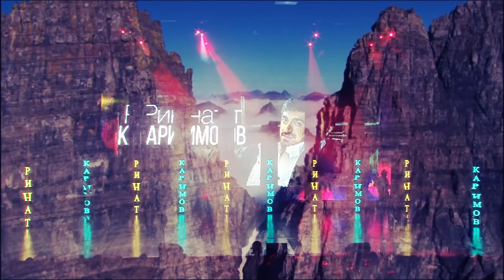Ринат Каримов - Танец Кавказа